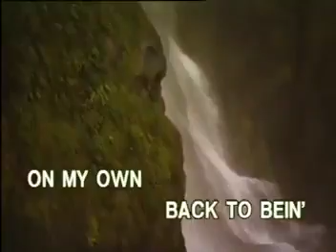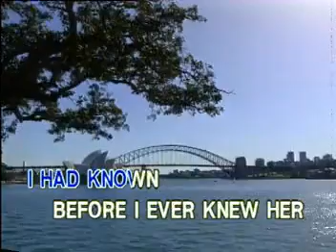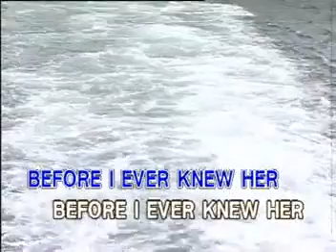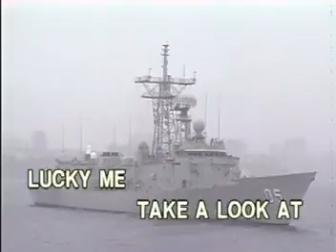07. FREE AGAIN - Jack Jones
VCD Title: Hits Popularized by Jack Jones & Johnny Mathis
Record Label: Peak Music / Vicor Music Corporation
VCD Release Date: July 1, 1998
Catalog No.: VCD-W-314